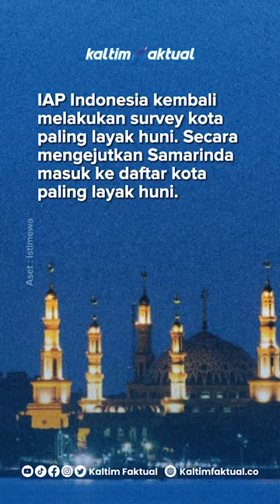Lewati Balikpapan, Samarinda Masuk Daftar Kota Paling Layak Huni Golongan Tertinggi | Kaltim Faktual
Setelah puluhan tahun berlalu. Samarinda akhirnya masuk ke daftar kota paling layak huni di Indonesia. Mengalahkan Kota Balikpapan. Berdasar penilaian IAP.

Baca selengkapnya di | Kaltim Faktual